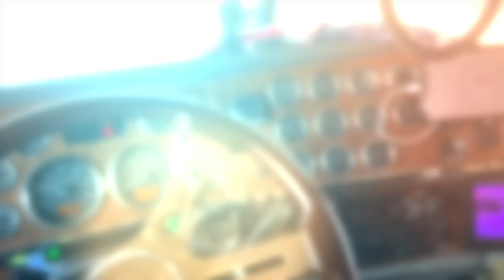BRIGA DE MOTORISTAS NO PÁTIO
Link pra comprar a minha camiseta

Endereço para presentes ou recebidos:
Paulo Souza
601 Market st
Kissimmee, FL
Zip 34747